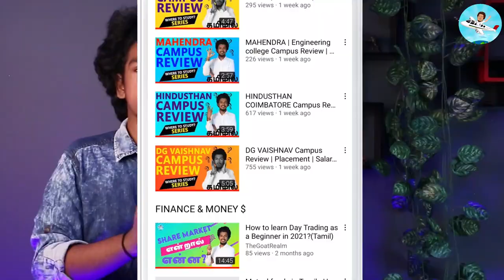St. Peter's College of Engineering and Technology Review | Placement | Salary | Admission | Fees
St. Peter's College of Engineering and Technology is a co-educational engineering college located in Avadi, Chennai, Tamil Nadu, India.